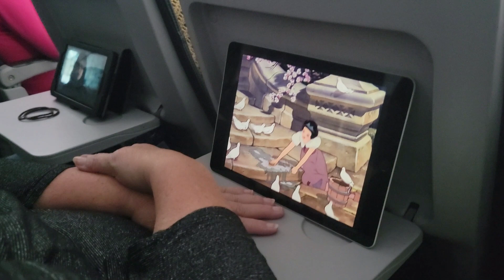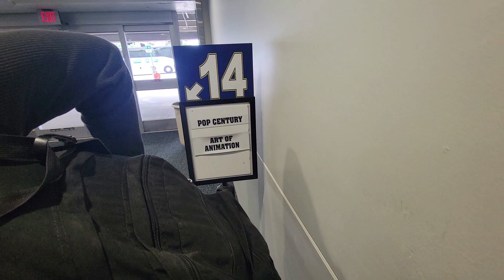Travel Day To WDW! | December 2022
Hey everyone! In today's video I take you guys along as me, my family, and friends travel to Orlando and go to Walt Disney World. This trip had been a long time coming and we were so grateful to experience it together. Enjoy!